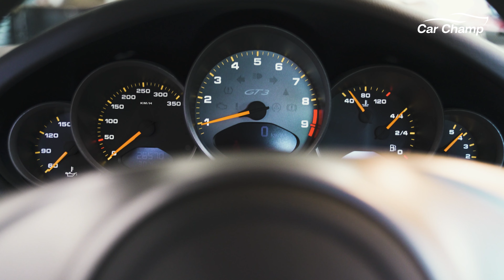Porsche 997.2 GT3 RS | Short Review | POV | Acceleration | 3.8L | Pure Sound | Manual Gearbox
Experience this PorscheGT3RS Flatsix gt3rs #997 997GT3 with straight pipes and insane exhaust sound from with DWA custom Exhaust system! You see POV , THE CAR CHAMP SCORE, sprints from 0-100 kmph and 100-0. Check it out! This car is pure passion and the ultimate dream of every Porsche fan. If you watch this video make sure your sound is on. The sound is just thrilling!

Details of the Porsche 997 GT3 RS:
● 3.8L Flat Six
● 450HP / 430 NM

Car Champ is a YouTube Channel for people with Car Passion. We create videos that show the ultimate Performance of Sports Cars . Only Performance, Pure Exhaust Sound, 0-200 sprints, acceleration tests and POV on the German Autobahn. No talking and other jibba jabba, only car performance videos.

Do you have a specific request or do you want your car to be featured on our channel? Let us know!